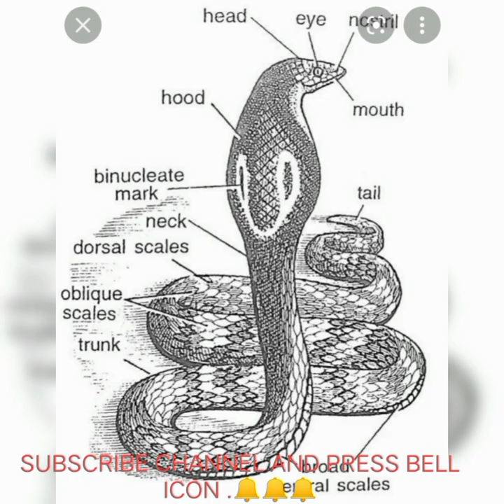Know the fact about the name of - cobra naja naja (গোক্ষুর) ,Ephinophagus hannah ( শঙ্খচুর)।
COBRA NAJA NAJA THE SCINTIFIC NAME OF : গোক্ষুর ।

EPHINOPHAGUS HANNAH THE SCINTIFIC NAME OF : শঙ্খচুর ।

COBRA # SONKHOCHUR .
# COBRA NAJA NAJA EPHINOPHAGUS HANNAH .
GOKHURO .# INDIAN REPTILE .